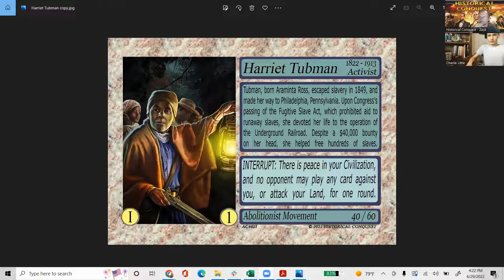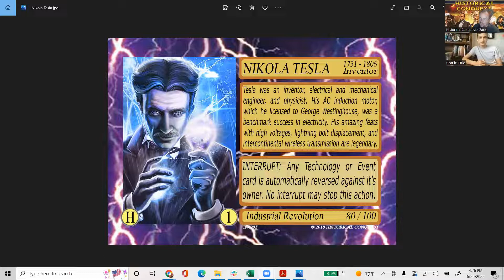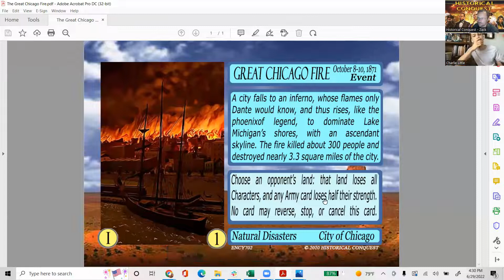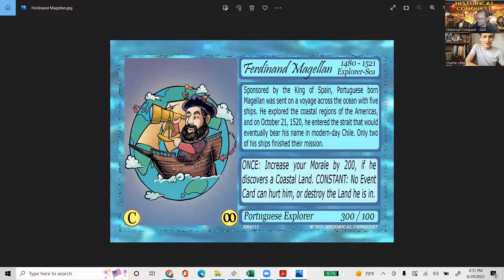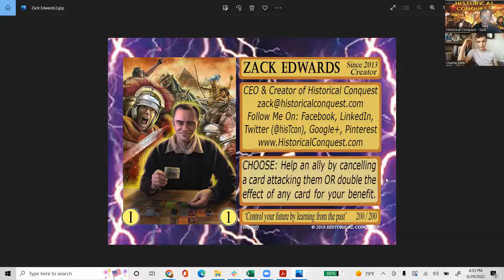The Great Chicago Fire and How Do You Start HC Whatever Wednesday with Charlie L 7 1 2022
How do you handle the Great Chicago Fire and

What is a better way to choose who is the first player in Historical Conquest.